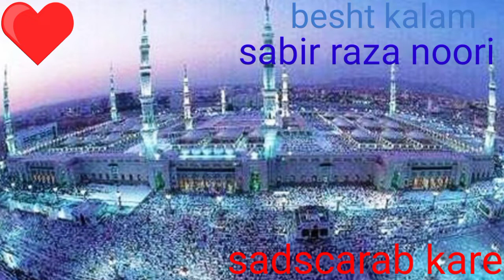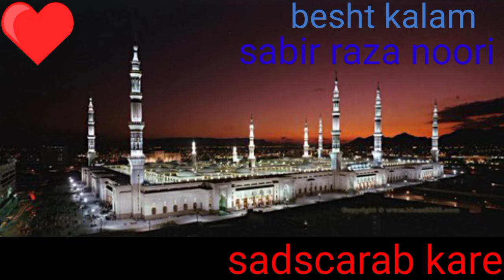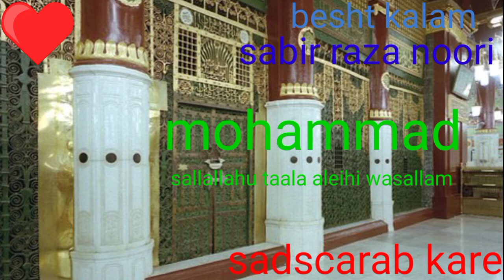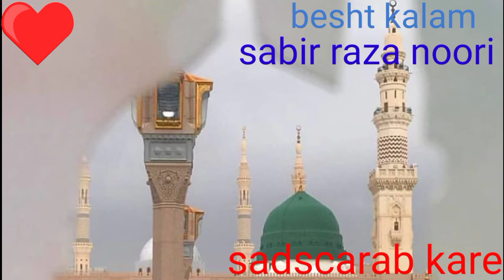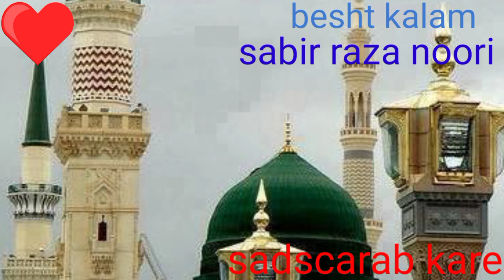balagal ulabi kamalihi besht naate pak by sabir raza noori#owesrazaqadri